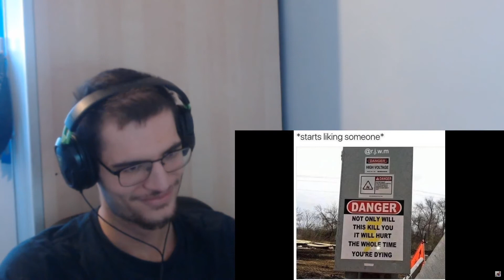Rapid Fire Roast w/ Friends | Level 7 | Reaction